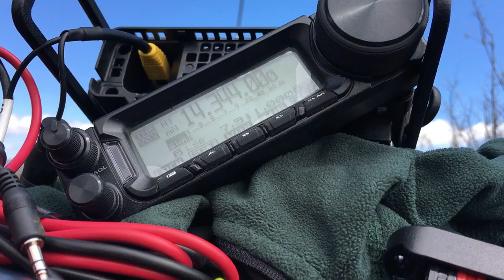2019 01 26 Corte Madera and Los Pinos SOTA Expedition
Summits on the Air with the Ham Ninja.  Today I head up to Corte Madera (W6/CC-026 - Corte Madera Mountain) and Los Pinos (W6/SC-048 - Los Pinos Mountain).
Also did some DMR testing with KC2GNV.